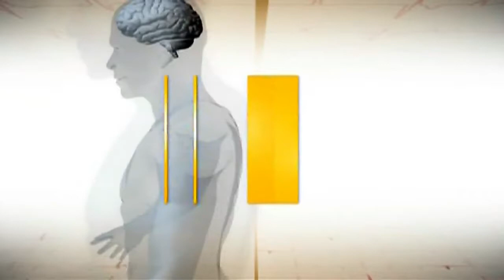ESTILO DE VIDA LOWCARB Com as Dras Cristina Farah e Renata Giudice